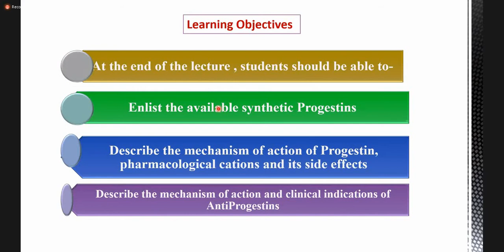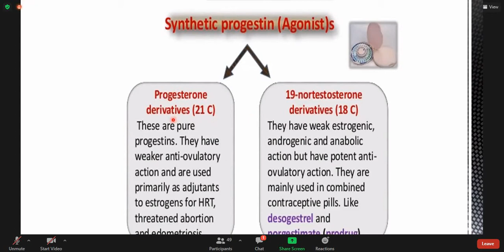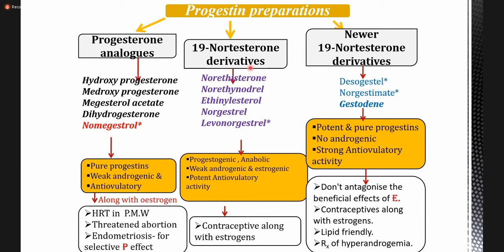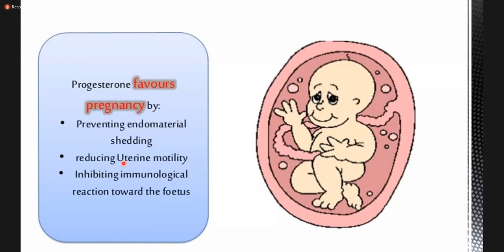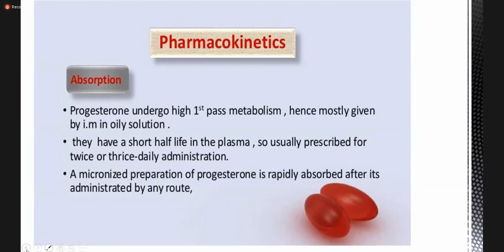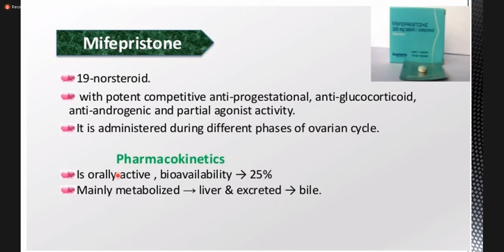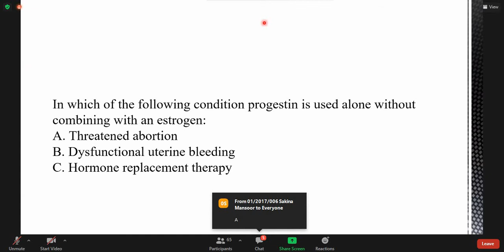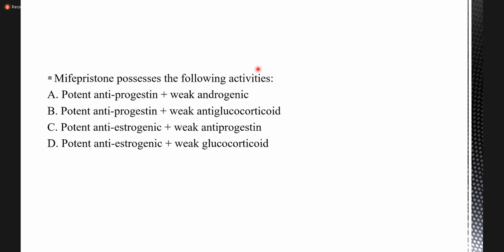Progestins & Anti progestins | Pharmacology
PROF. DR. FATIMA RIZVI